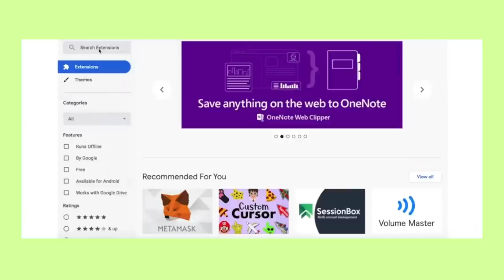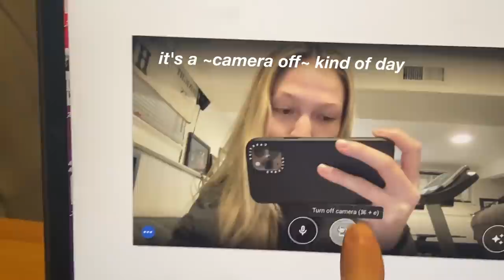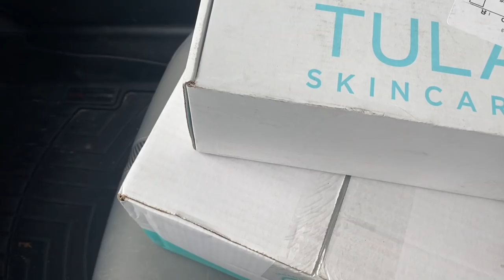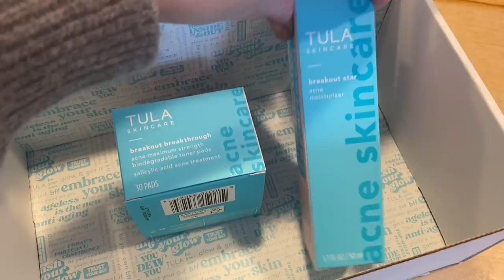first vlog of 2022: abercrombie haul, work days, + getting accepted for my apartment | maddie cidlik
links-
revolve quarter-zip sweater (size S)
abercrombie haul-
black jeans (size 27)
blue jeans (size 27)
brown collared sweater (size S): sold out in brown but available in other colors
gray ribbed quarter zip (size S)
taupe crewneck sweater (size M): sold out in taupe, but available in other colors
black puffer vest (size S): sold out :(
cut-out long sleeve bodysuit (size S)
veja sneakers